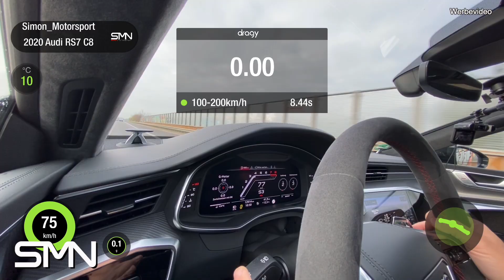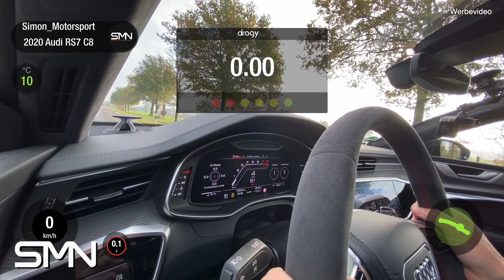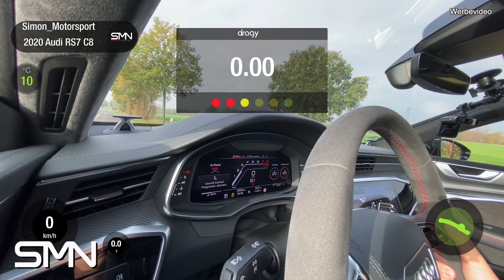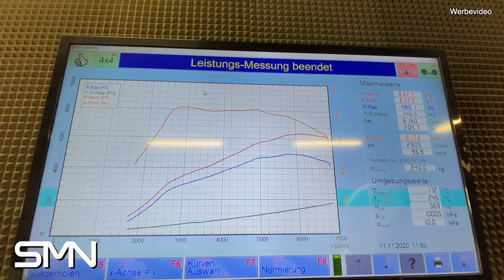Was bringt der neue Audi RS7 C8 auf die Strasse?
Unsere Uploads-Zeiten sind Montag & Freitag immer um 14:00 Uhr!

Damit Filmen wir:

*Mikrofon Hauptkamera
*Mikrofon Sekundär Kamera
*VLOG Kamera
*Action Kamera

Euer Kontakt zu uns:

Deutschland
41836 Hückelhoven
Rheinstr. 5

[Werbevideo]